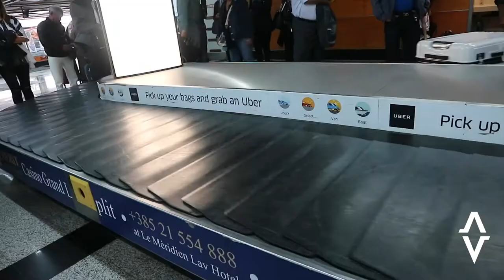VLOG #03 PARIS/SPLIT (croatia)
bonjour everyone
there is the start of my trip to split croatia, more coming,

see ya ;)